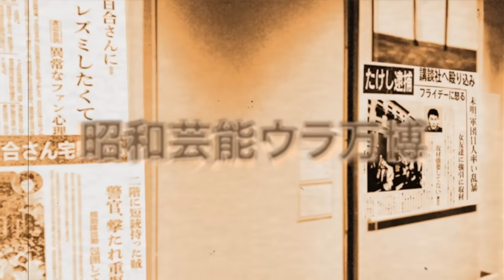鈴木おさむが芸能界引退を発表…あの事務所の圧力の全貌に震える！SMAPに対して吐き捨てた苦言や肉が削げ落ちた難病の真相に絶句！【芸能】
そんな昭和を代表する芸能人の裏側や気になる事件の真相について紹介します。

今回は、鈴木おさむさんが引退することについて

紹介します。